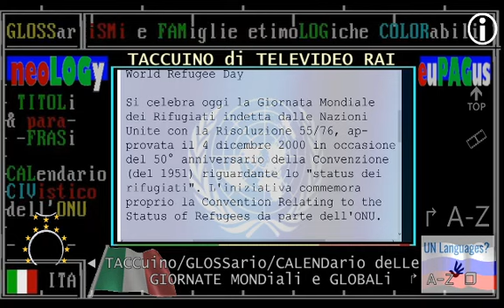20 GIUGNO 2020 GIORNATA MONDIALE dei PROFUGHI E/O RIFUGIATI - UNHCR - TACCUINO TELEVIDEO RAI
20 GIUGNO 2020 GIORNATA MONDIALE dei PROFUGHI E/O RIFUGIATI - UNHCR - TACCUINO TELEVIDEO RAI

pagina 408/1
20 GIUGNO World Refugee Day Si celebra oggi la Giornata Mondiale dei Rifugiati indetta dalle Nazioni Unite con la Risoluzione 55/76, ap- provata il 4 dicembre 2000 in occasione del 50° anniversario della Convenzione (del 1951) riguardante lo "status dei rifugiati". L'iniziativa commemora proprio la Convention Relating to the Status of Refugees da parte dell'ONU. 1/2 Almanacco 401 Indice A-Z 799
pagina 408/2
20 GIUGNO World Refugee Day Il World Refugee Day ha lo scopo di promuovere gli sforzi per prevenire e risolvere i conflitti e contribuire alla pace, e alla sicurezza dei rifu- giati. Negli ultimi dieci anni l'UNHCR ha presentato la richiesta per il reinsediamento a 30 diversi paesi di più di 1 milione di rifugiati, il cui numero, purtroppo, aumenta ad ogni nuovo anno. 2/2

Almanacco 401        Indice A-Z 799

GIORNata ONU pro (a favore) ⇶⇉➳↣⇢ PROFUGHI E RIFUGIATI ↱A-Z ❒
▣▣▣▣ ► 20 GIUGNo 2020 ◄       ► iL Mese  & La   Storia ► ▣▣▣▣▣▣▣
▣▣▣▣ ► 20 JUNio  2020 ◄       ► eL Mes   & La HiStoria ► ▣▣▣▣▣▣▣
▣▣▣▣ ► 20 JUNio  2020 ◄       ► Le Mense & La HiStoria ► ▣▣▣▣▣▣▣

▬▬▬▬▬▬▬▬▬▬▬ஜ۩۞۩ஜ▬▬▬▬▬▬▬▬▬▬▬▬▬▬
▓▓▓▓▓▒▒▒▒▒░░░░░ CIVismoTECHe ░░░░░▒▒▒▒▒▓▓▓▓▓
▬▬▬▬▬▬▬▬▬▬▬ஜ۩۞۩ஜ▬▬▬▬▬▬▬▬▬▬▬▬▬▬

:ismi VS. antismi:
ETC